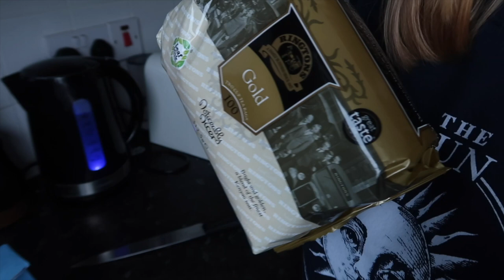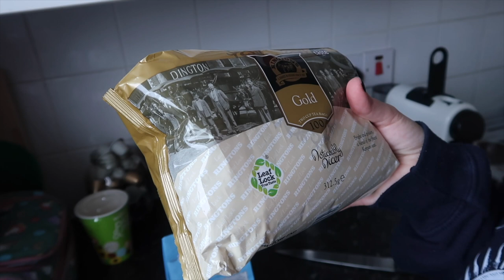SNOWED IN & CHEST INFECTIONS | VLOGMAS DAY 7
It’s Vlogmas!